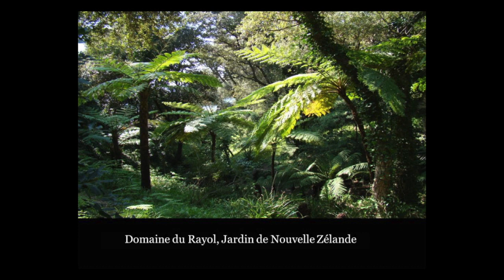Les cours d'histoire de l'art à la Maison des Arts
Chaque mois, la Maison des Arts vous invite à assister à un cours d'histoire de l'art. Consultez le programme sur le site maisondesarts.saint-herblain.fr

Gilles Clément, jardiner c'est résister. « L'art en mots », conférence de Bertrand Charles.